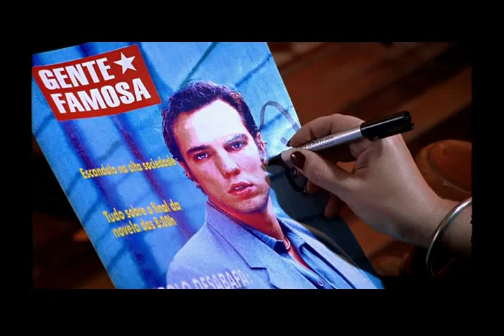Liliana Castro em Histórias do Olhar filme